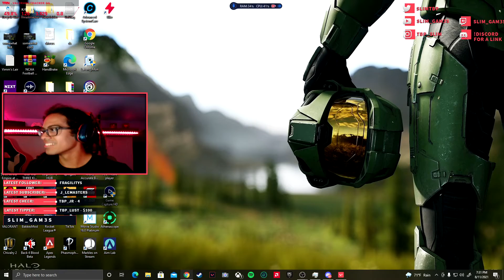ONE YEAR OF CLIPS P4